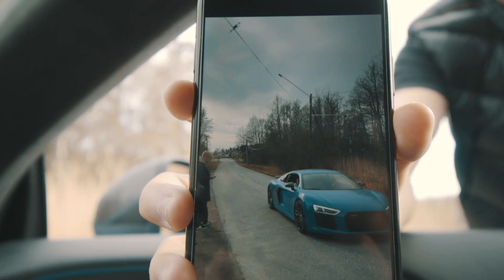KÖR SNABBA BILAR MED SAMPEV2! AUDI R8 V10 PLUS 610HK | VLOGG 23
Jag och SampeV2 kör en Audi R8 med specialbyggt avgassystem i titan för 120.000kr! Helt galet snabb är den med 610hk för den 0-100 på 3.2 sekunder. Sjukt rolig bil. Vi tackar fordonsbolaget för denna häftiga upplevelse med en riktig drömbil.
/ Emil Stegfeldt ❤️

NYA VLOGGAR VARJE SÖNDAG 10:00, HA DET BÄST SÅ SES VI I NÄSTA VLOGG,

FÖLJ OSS PÅ INSTAGRAM:

SC - emilstegfeldt1

SC - rasmusstegfeldt